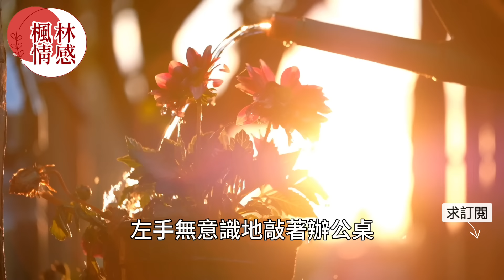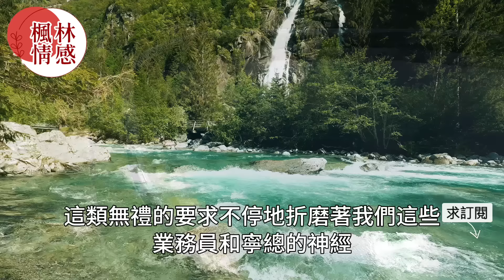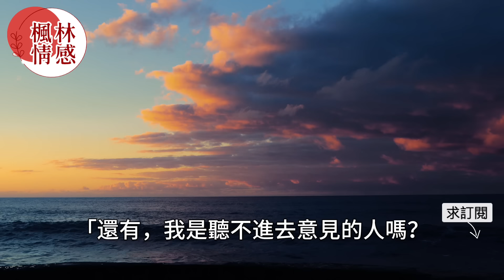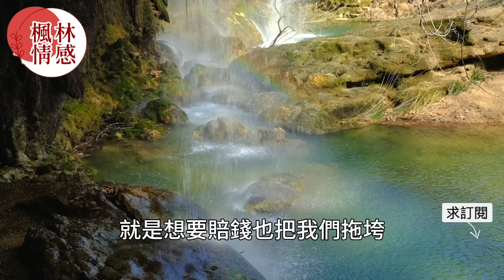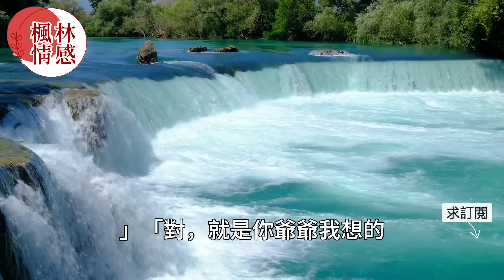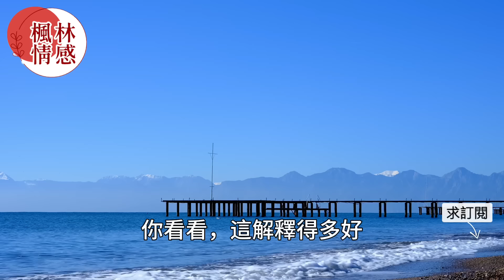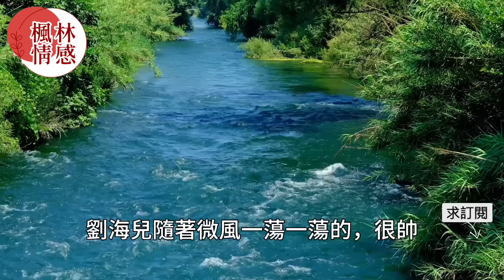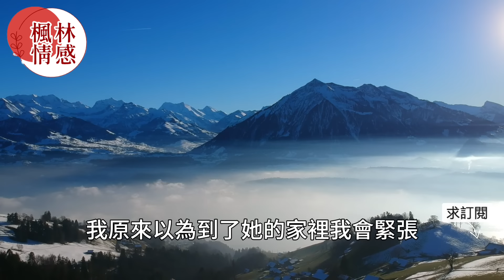女上司喝醉後被男下屬送去飯店卻被惡意捏造兩人開房，不料女上司公開宣布戀情讓男人徹底傻眼了！真實故事 ｜都市男女｜情感｜男閨蜜｜妻子出軌｜楓林情感